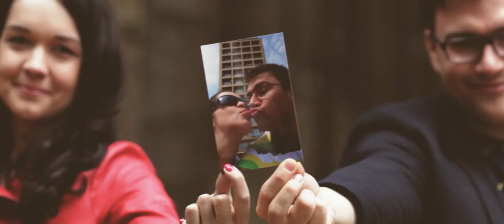N+D | prewed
Joyful moments with Nina and Dušan just a couple of weeks before their wedding.

P. S. - Nina and Dušan, thank you both for sharing your thoughts and spending afternoon with us! :)

SAMINO studio
April 2013